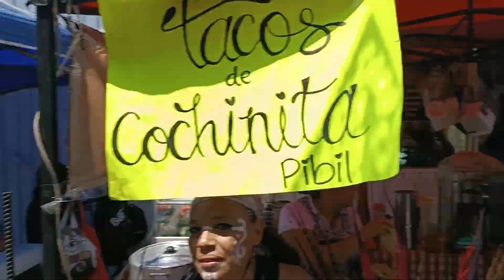43. 31 Mar. 2024 Dom. Velación y Danza Sr. de la Resurrección, 133 videos y 2127 fotos.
Velación y Danza. 133 videos y 2127 fotos.

Señor de la resurrección, dentro del sincretismo serían los señores que se les brindaban las fiestas de resurrección, ejemplo se termina lo todo lo seco y comienza todo a florecer o resurgir.